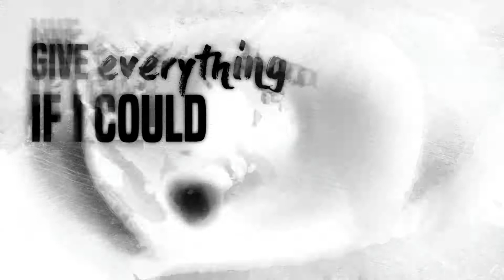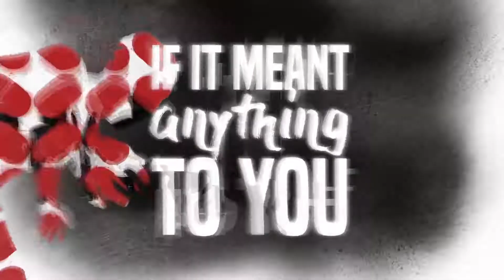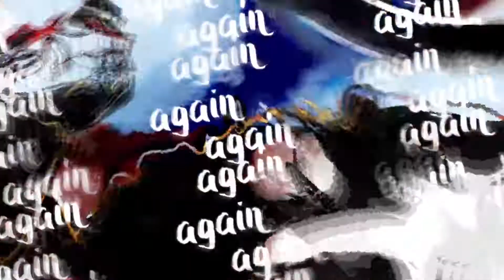Mammoth WVH Think It Over Official Lyric Video